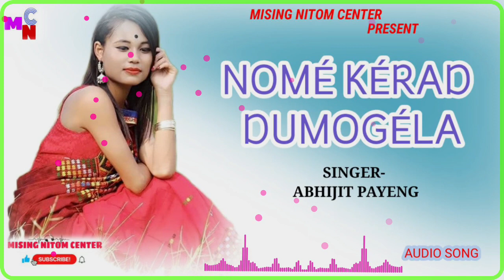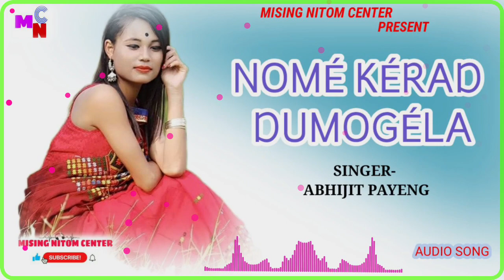NO:MMÉ KÉRAD DUMOGÉLA/NEW MISING SONG/MISING SUPER HIT/MISING OLD SONG( DÉWOÍ DUNGKANG)UNOFFICIAL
SONG NOMÉ KERAD DUMOGÉLA
SINGER ABHIJIT PAYENG
MISING NITOM CENTER PRESENT
A UNOFFICIAL_SONG